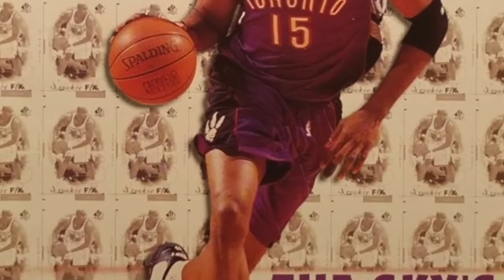Vince Carter: A Disappointment?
My perspective on Vince Carter's talent and "unmet potential".